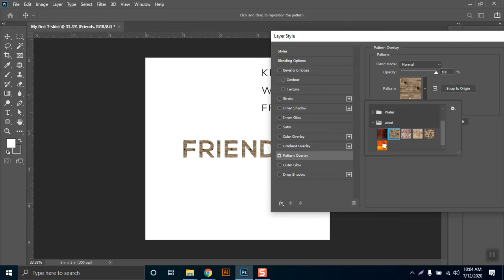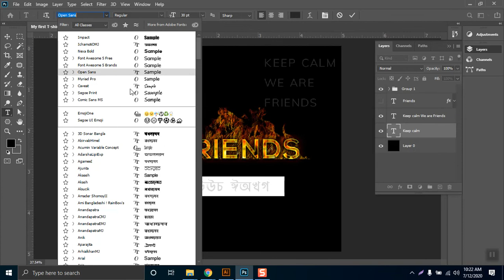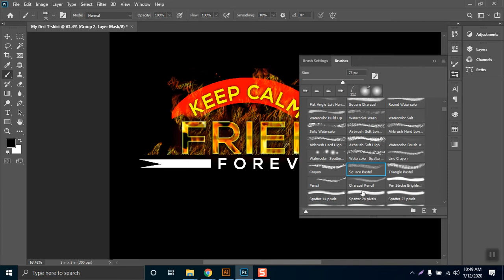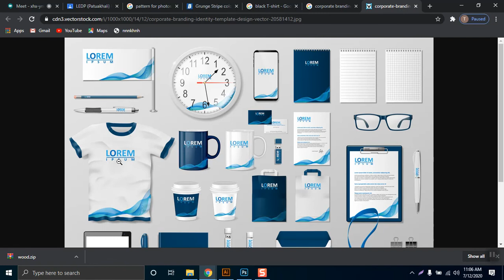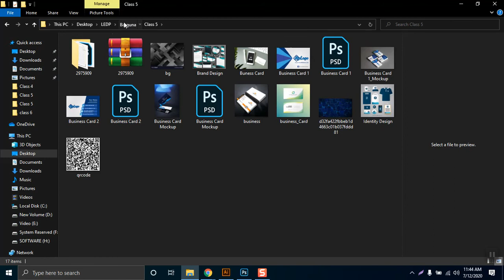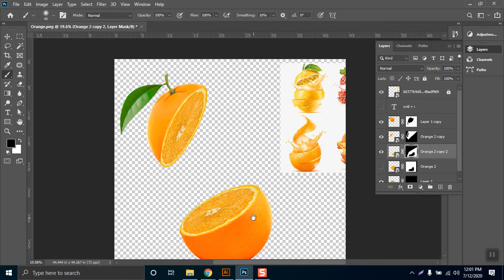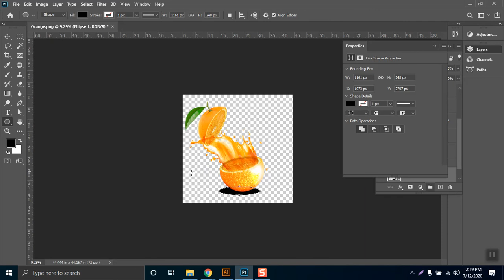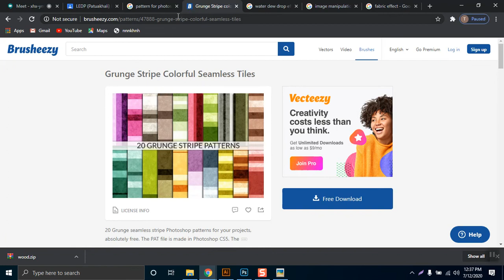Patuakhail Class 5 12 07 20 Part2